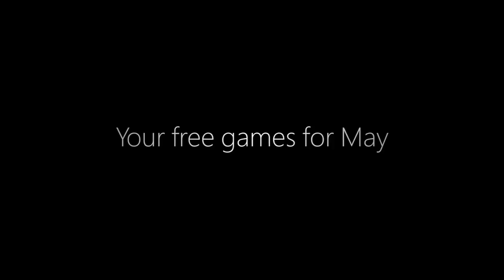Jogos da live gold xbox de maio 2017 👊 🤑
Carta
A/C Valdirene
Caixa Postal:  257
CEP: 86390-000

▓▓▓▒▒▒░░Links ? ░░░░▒▒▒▓▓